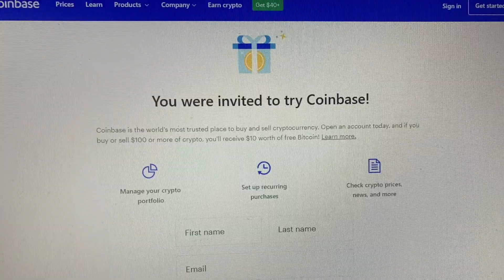What Bitcoin is doing right now is Huge!!! ETHEREUM follows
Optimism Roll ups , Berlin fork , ETH 2.0 July. All good news.

MAJOR BANKS TO PARTNER WITH DOGECOIN!(HUGE DOGECOIN UPDATE!) (ALL HOLDERS WATCH!)

and use my username (embracelifetim) as your invitation code.